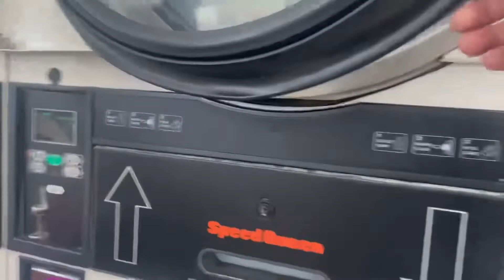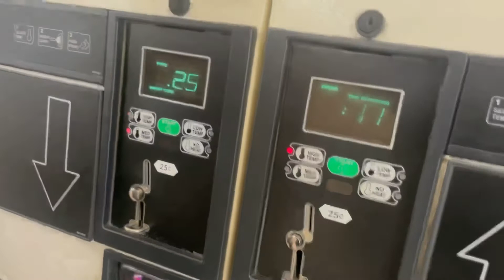Vlog lang ng vlog kahit walang views sorry na tanga lang tangang blogger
Pinoy thrifters in California